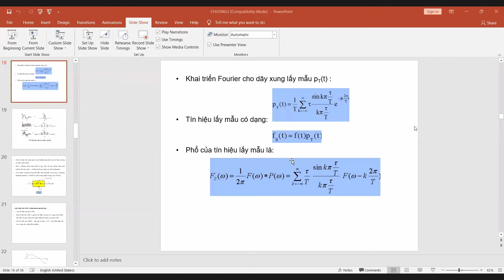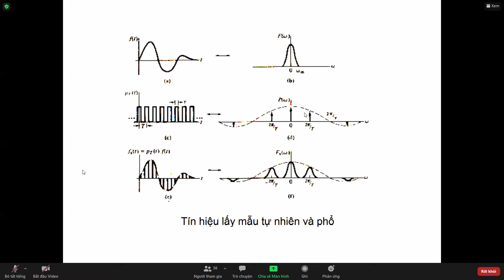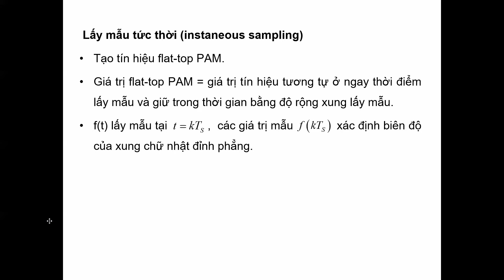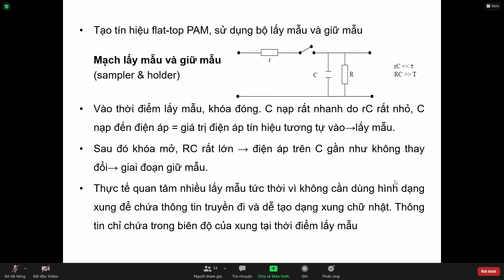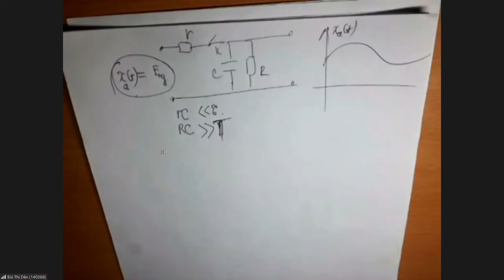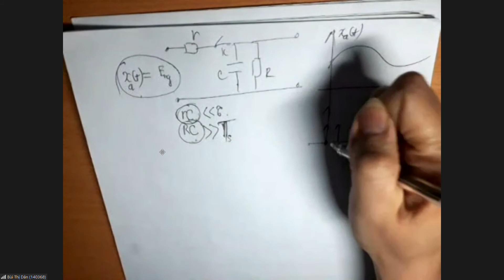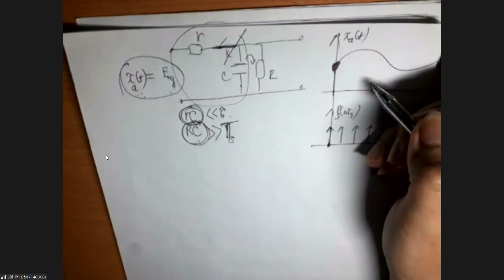Truyền thông số. Buổi 7.1